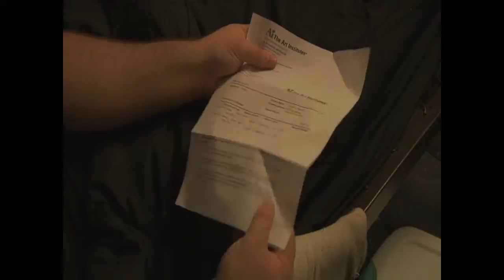"Self Portrait"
A Self Portrait video I did for my intermediate editing class at the Art Institute of Pittsburgh. Edited with Final Cut Pro 7 and Adobe Premiere Pro CS6.